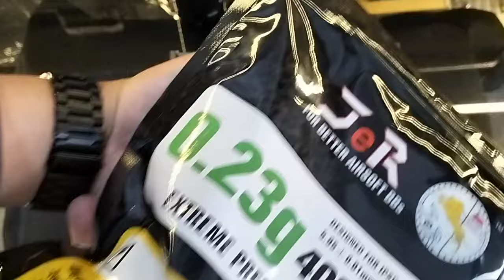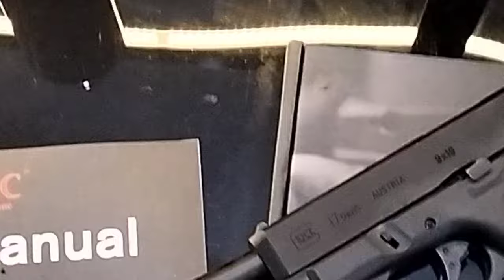E&C Airsoft Glock 17 Gen video testing. Unit of Sir Lord Steven.